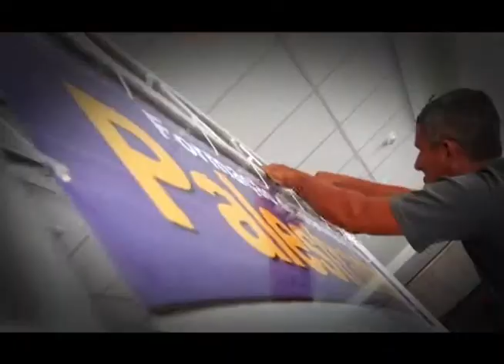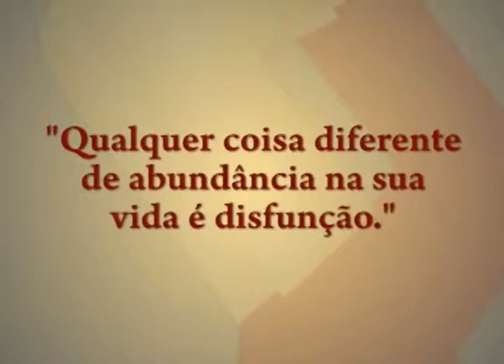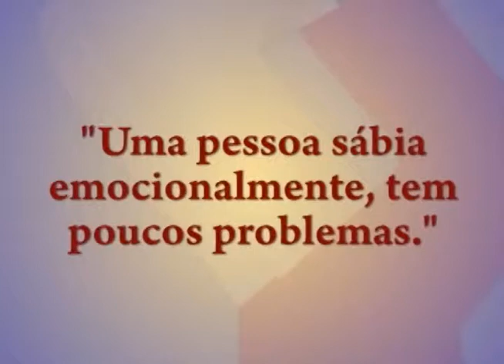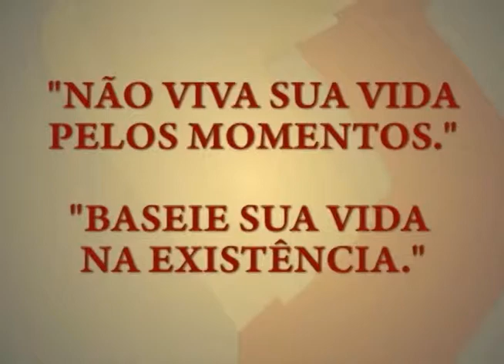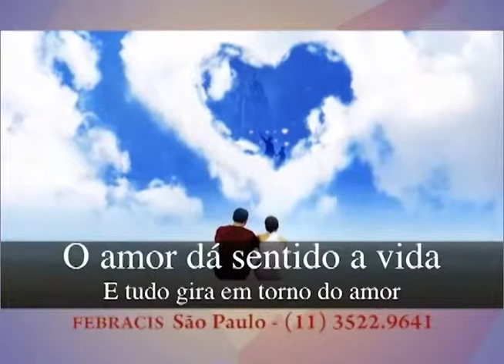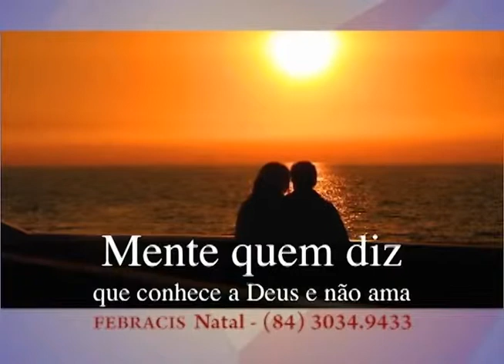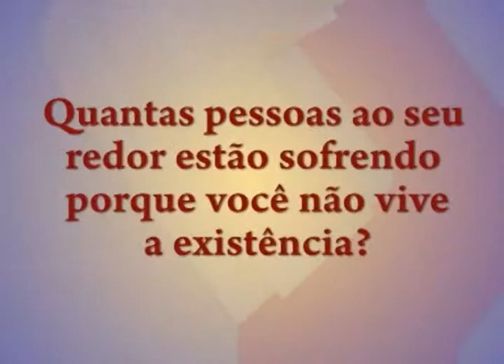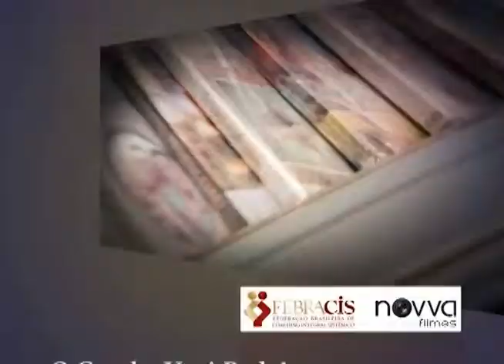Programa O Coach - PGM 01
Programa O Coach Com Paulo Vieira